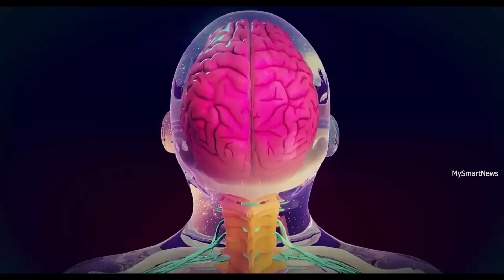प्रकृति पर जन्मे अजीबोगरीब चौकाने वाले बच्चे | Children born on nature who are absolutely incredible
Everyone in the world is unique, however some people have more unusual characteristics than others. Here are the most unique children in the world!

As a child, your parents will constantly tell you that you are unique and wonderful.  This is a general tactic to help boost our self confidence when we are younger. Although every child is unique, some children can boast about having even more unique characteristics!  Here are children who have exceptional physical features or extraordinary mental capacities.

Powered By :- Mysterious Mind